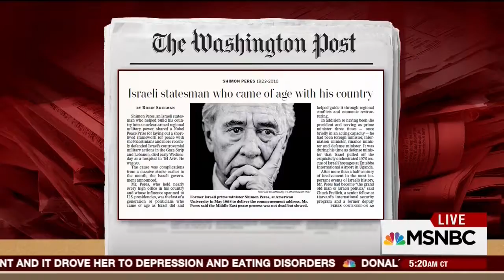Remembering Israeli President Shimon Peres (28 September 2016)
Following a massive stroke earlier this month, Israel has confirmed that former President and Prime Minister Shimon Peres has died at the age of 93. After the news of Peres’ death broke, President Obama issued a statement saying that Peres “changed the course of human history” in a statement that veteran columnist Mike Barnicle described as “truly extraordinary in itself.” Host Joe Scarborough responds to the recent tragedy by saying: “The great arc of his life was that he was seen as a man of peace that was fighting hard to actually bring peace to that troubled region.” Barnicle: “The arc of Shimon Peres’ career… is truly extraordinary from its origins to its end….A healing person in an extraordinarily combustible region of the world.” Follow along to hear the rest of this conversation.